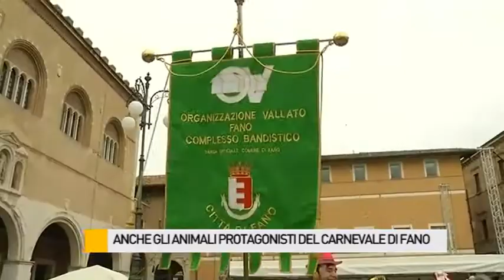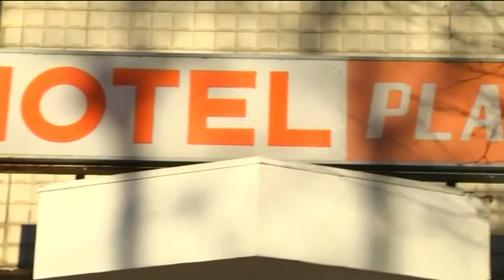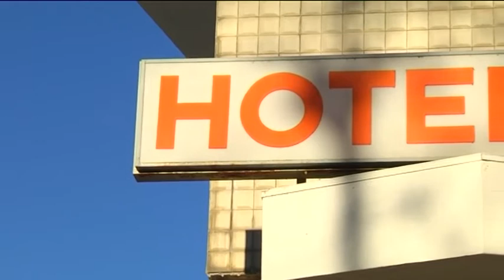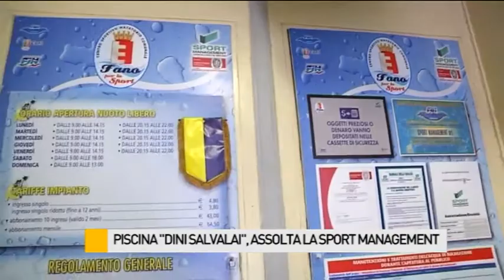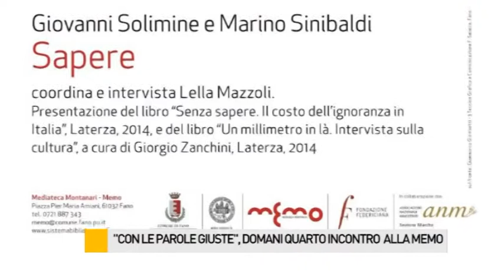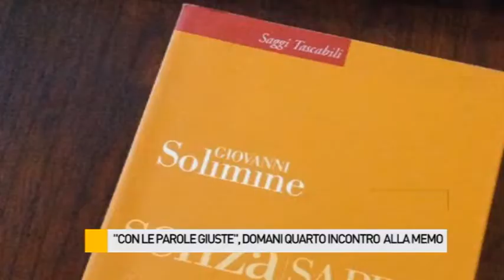Occhio alla NOTIZIA 2/2/2015